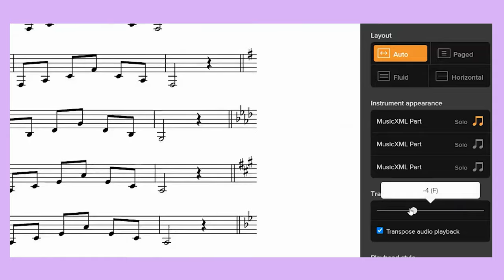Fix your PITCH in 10 minutes - Vocal Lesson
Are you having issues with your pitch? Developing great pitch has as much to do with muscle coordination as it does with our ears. With this vocal routine, I will help you improve your pitch in just 10 minutes.

If you enjoyed working on your voice with Lisa this week, you’re in luck! As a Singeo Member you have access to practice guides in different keys, the ability to transpose or repeat certain sections, get personalized reviews of your progress and so much more.

Not sure if you’re ready for a full membership yet? Give it a try! Get FULL ACCESS to our member's area for FREE with your 7-Day Trial:

ABOUT LISA:
Lisa is arguably the happiest music teacher on the planet. We can’t prove it, but we’d be willing to bet on it. With a background in classical and contemporary vocal training and a love for popular music, Lisa Witt focuses on helping her students uncover their own, unique sound and develop their voice with simple routines and tips for faster results. Her personal singing journey started filled with intimidation and fear about “singing out loud”. Lisa’s desire to find confidence led her to discover HOW her voice works (physically) and gained newfound confidence and passion to perform in her discoveries that she now shares in her lessons. Lisa is a singer-songwriter who values singing as a therapeutic release for communicating harder emotions.